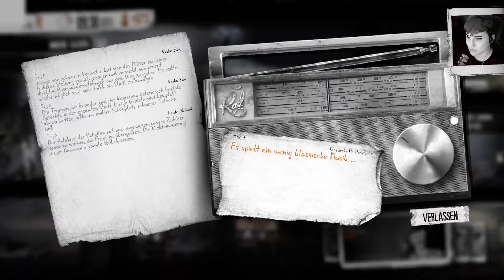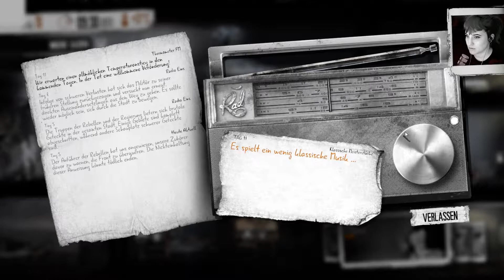ANDEREN HELFEN ✌️ This War of Mine - Live Let's Play [13.10.19, #05]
Live Let's Play vom 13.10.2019

Datum der Erstveröffentlichung (The Little Ones): 29. Januar 2016, 1. Juni 2016 für PC
Spiel-Engine: Hauseigene Engine
Leitende Entwickler: Pawel Miechowski
Studio: 11 Bit Studios
Herausgeber: Deep Silver, 11 Bit Studios
Sprache: Mehrsprachig, auch deutsch
Genres: Survival-Spiel, Adventure
Spielmodus: Einzelspieler
Plattformen: Microsoft Windows, Mac OS, Linux, Android, Apple iOS, PlayStation 4, Xbox One, Nintendo Switch